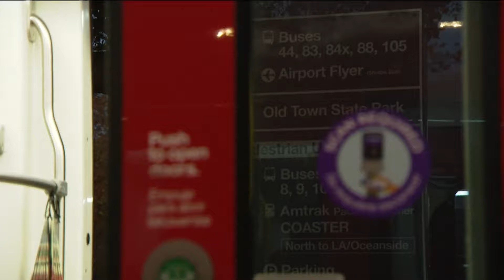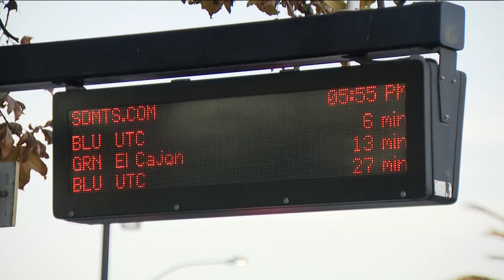Change is coming to San Diego's local public transit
Leaderws from MTS outlined priorities and initiatives that focus on safety, technology and new services.